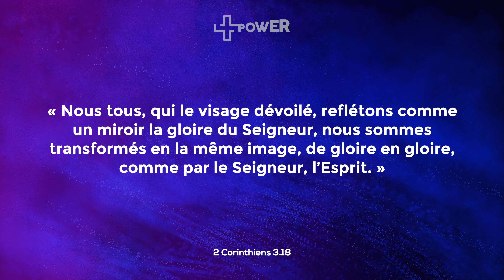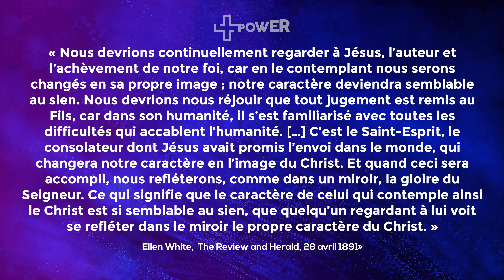Conforme à son image | 055 + de Power 💪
Où vas-tu puiser tes forces ? une source inépuisable Saint-Esprit

Lire
Réflexions spirituelles/santé/actualités - Adventiste Magazine